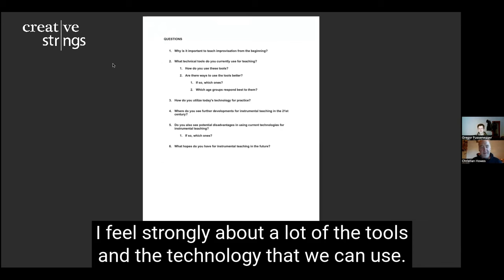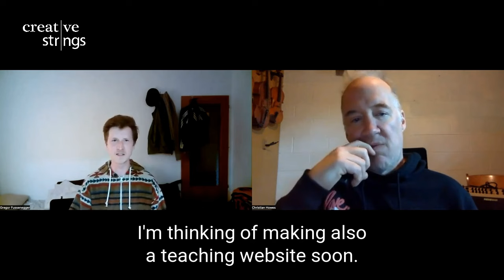Effective Teaching Methods For Orchestra Teachers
Explore effective teaching methods for orchestra teachers in this insightful video. Learn how to integrate improvisation and technology into your lessons to inspire and engage your students from the very beginning. Discover practical techniques for blending traditional and modern approaches to maximize student creativity and enjoyment. Join us as we discuss the future of instrumental teaching and share tips to overcome common challenges in the orchestra classroom.

🔵 Get Access to my Exclusive Community of Creative Strings Players and Get a Free Private Lesson with me (new students only)

CHAPTERS:
00:00 Introduction
00:49 Why Is It Important To Teach Improvisation From The Beginning?
28:06 Technology for Practicing and Teaching
47:47 What inspired you to develop your teaching system by coaching online?
52:03 Ending